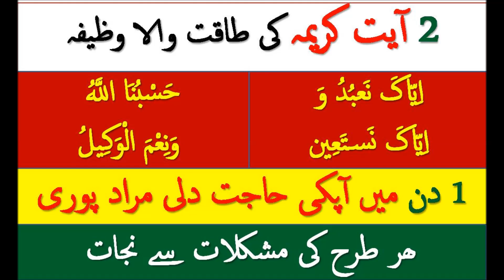2 Ayate karima ki taqat wala wazifa 1 din mein hajat pori hone ka amal har mushkal sy nijat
2 Ayate karima ki taqat wala wazifa 1 din mein hajat pori hone ka amal har mushkal sy nijat Subscribe Learn Islam Today for latest & New Islamic Bayan of Mufti Tariq Masood , Mufti Saeed Arsahd, Mufti Menk,Mufti Taqi Usman,Dr. Israr Ahmad, Mufti Hanfi Quraishi, Molana Tariq Jameel , Saqib Raza Mustafai . Also find and download Qurani wazaifa and Islamic wazaif for success and rizq etc